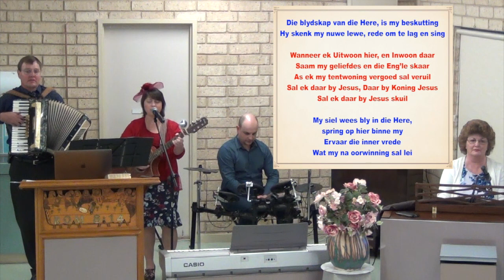DIE BLYDSKAP VAN DIE HERE IS MY BESKUTTING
WAT DRA JOU DEUR OMSTANDIGHEDE?, DEUR VERSOEKINGE, DEUR TRAGEDIE, DEUR DIE LEWE, DIT IS DIE BLYDSKAP VAN ONSE HERE, IN DIE WETE DAT WANNEER ONS EENDAG HIERDIE LIGAAM WAT ONS TENTWONTING HIER OP AARDE IS, SAL VERRUIL, EN INWOON DAAR BO BY KONING JESUS